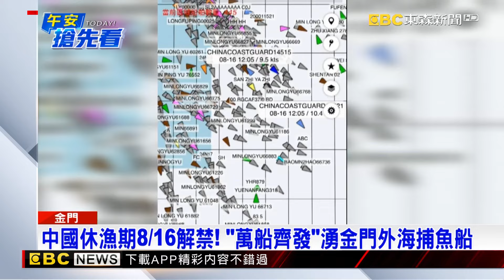休漁期解禁Day1釀意外 中國漁船遭撞沉4獲救3失蹤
中國休漁期剛解禁，就傳出沉船意外，一艘中國籍漁船，凌晨在金門東碇島附近遭到不明船隻擦撞沉沒。船上7人落海，4人被救起，還有3人失蹤，台灣海巡正和中方共同協尋搜救。有漁民懷疑，是因為一次太多漁船湧入同航道，才會釀成事故。